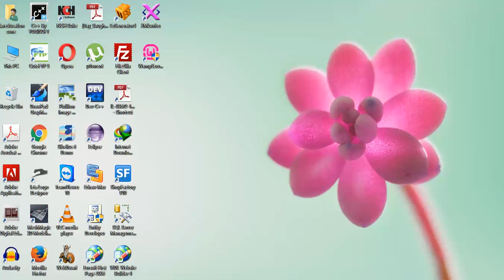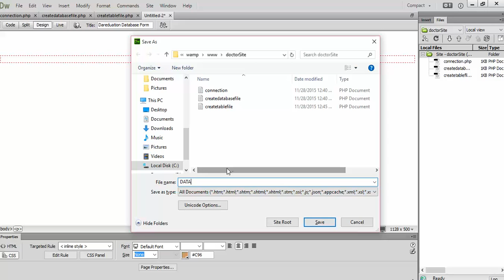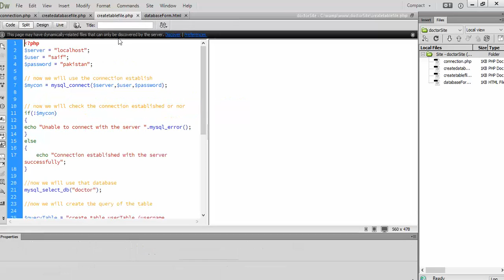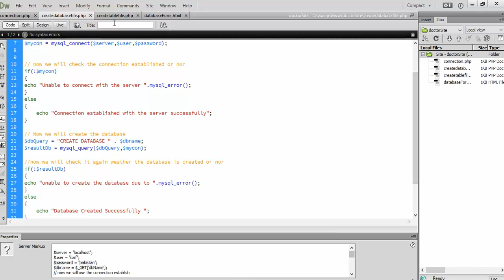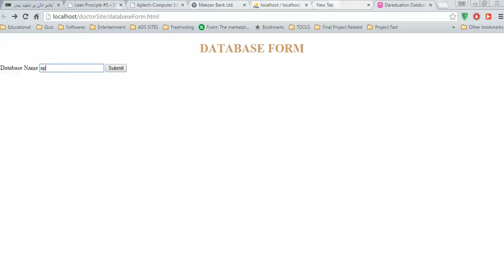SESSION NO 4 HOW TO CREATE A FORM AND LINK IT WITH THE PHP FILE